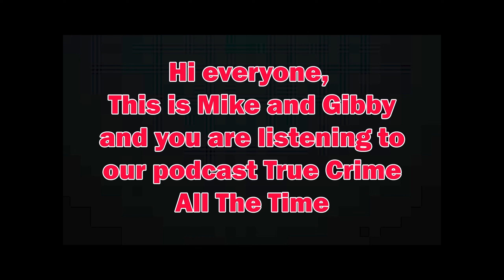Ep 19 The Chicago Ripper Crew | True Crime All The Time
The Chicago Ripper Crew was comprised of four men who committed unspeakable murders. They were responsible for the disappearances of at least 18 women in Illinois in the early 80s. They formed what would be best described as a satanic cult and developed their own sick rituals.

Join Mike and Gibby as they discuss the sick and twisted murders committed by the Chicago Ripper Crew, the strange satanic aspects of the case, and the connection with members of the crew to one John Wayne Gacy.